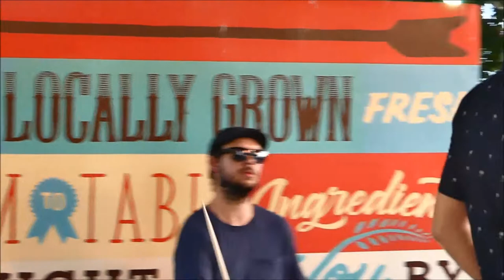"First Time", +Donovan Keith Music, Wild_Austin!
((at least I think that's the title..)
Oh, and ignore the bad gimbal swivel, first half of the song.  I thought the sound was excellent, so decided to post, regardless.   (meh)
Now, get up, and DANCE!
It's Donovan Keith and the Funky Feat.  These guys are terrific!  (Other videos will be better, I hope.  I haven't yet seen them,. but I was having a lot of ((new)) gimbal attitude.  Grr.)

This was shot @CentralMarketEvents.., up on the porch, +Central Market No_Lamar, Austin.